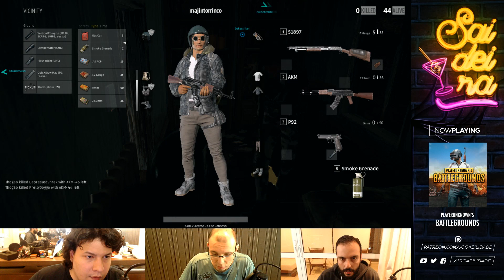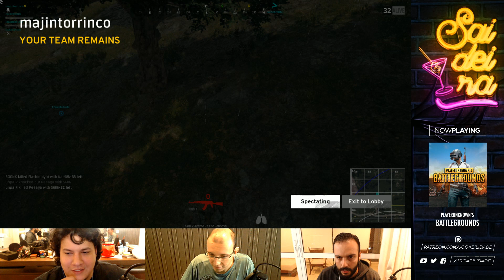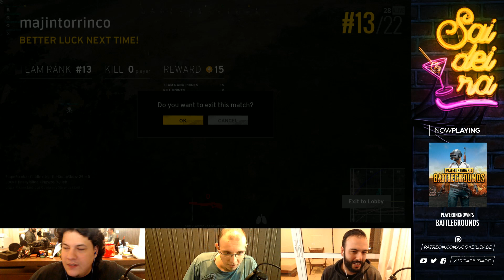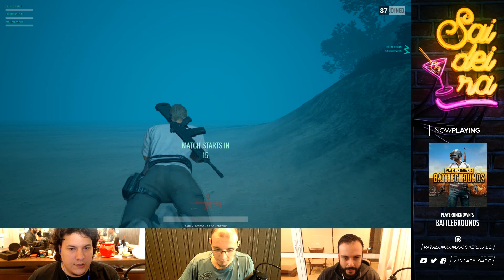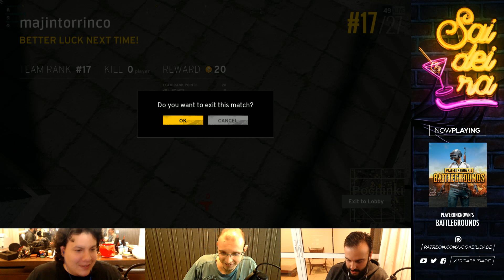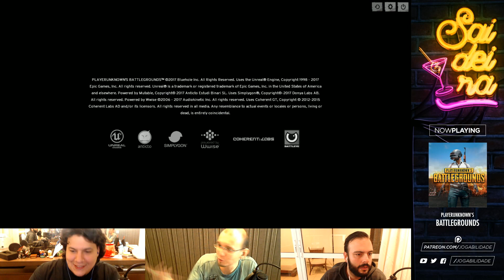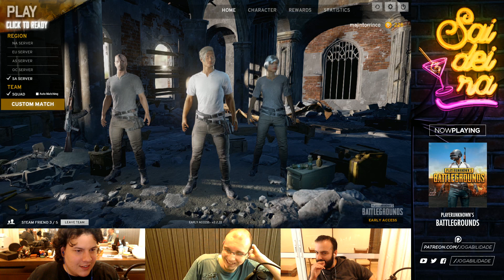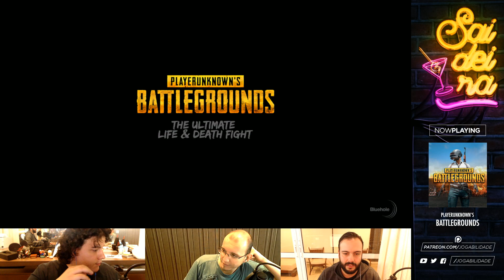Saideira: PUBG Playerunknown's Battlegrounds (05/05/2017)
André, Sushi e Corraini tentam sobreviver com suas vidas numa ilha onde só restará um grupo!

◈ POR QUE O CANAL SECUNDÁRIO? ◈

Para que o Jogabilidade consiga crescer no YouTube, precisamos melhorar a retenção de nossos vídeos, e por fazermos muitas transmissões ao vivo e vídeos de duas ou mais horas, isso acaba gerando uma retenção muito baixa.

As transmissões ao vivo continuarão acontecendo no nosso canal principal, como sempre, mas a partir de agora, as versões arquivadas dessas transmissões ficarão guardadas aqui!

O que isso muda na prática pra você? Nada, já que as playlists desse canal estarão disponíveis no outro também.